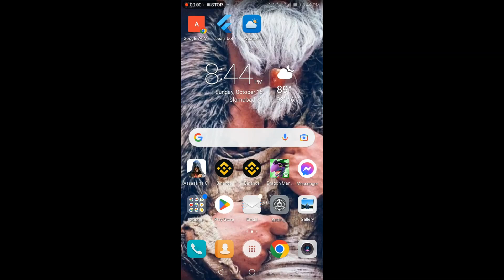Color for tiktok (Change your Tiktok Theme)theme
Now you can change your tiktok app theme for free.